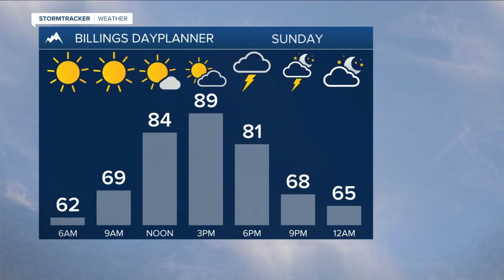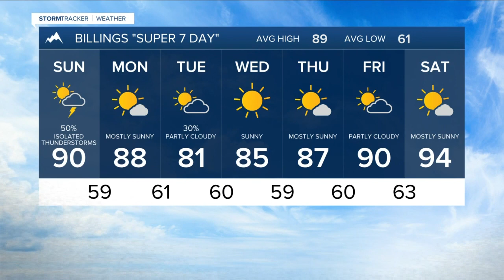Saturday July 23rd, 2022 Forecast